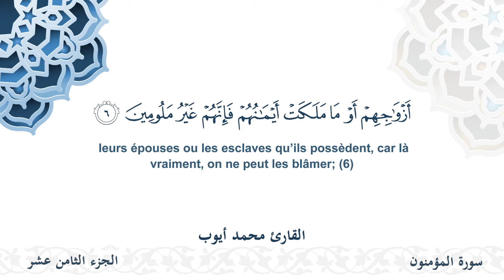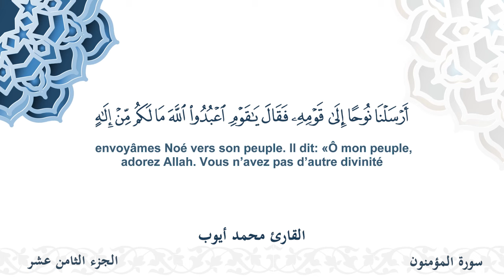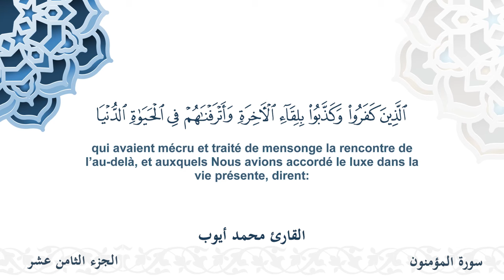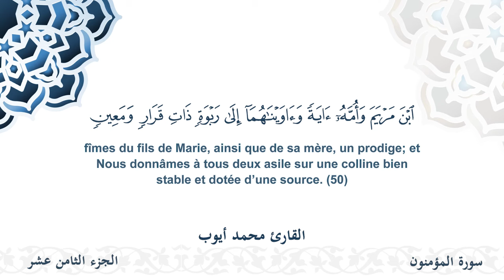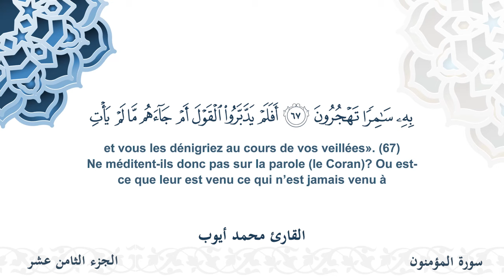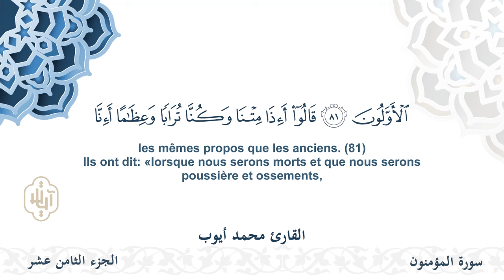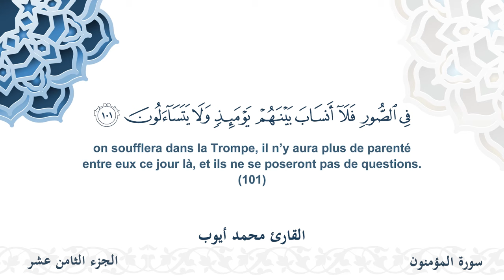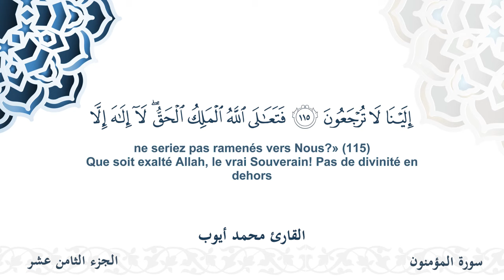سورة المؤمنون - القارئ محمد أيوب | مشروع